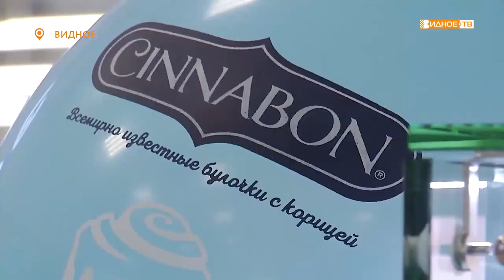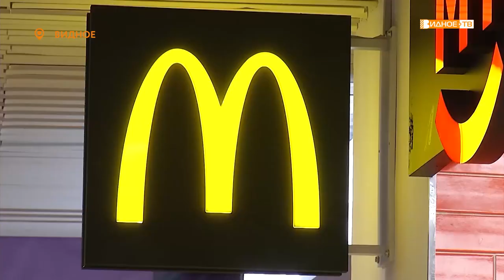«Время открытий» - торгово-развлекательный центр «Галерея 9-18» возобновил и расширил работу